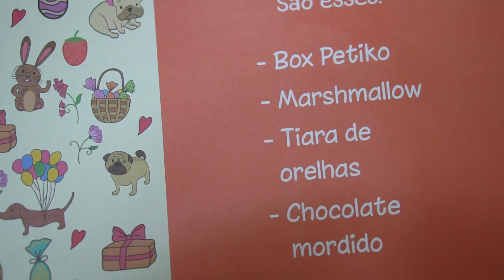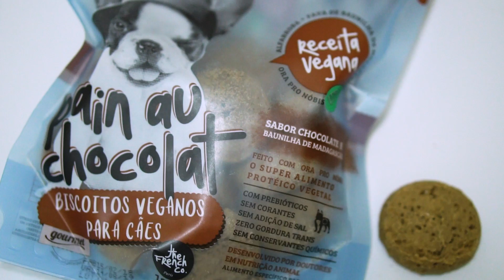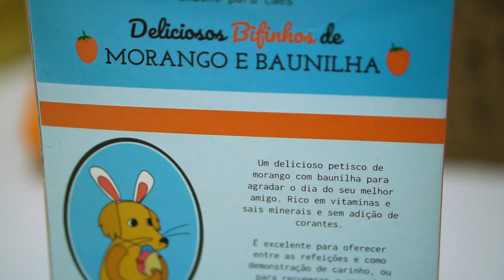BOX PETIKO DE PÁSCOA - QUATRO PATAS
Confira o que recebemos na Box Petiko do mês de Março!
A box comemorativa da Páscoa!